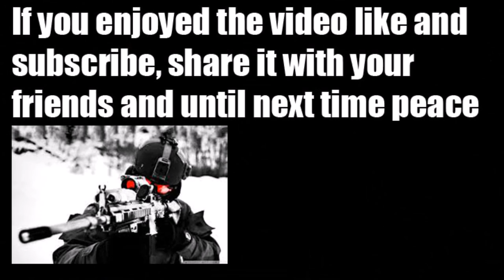Top 5 League of Legends Skins 2015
Here is a quick top 5 skins for the year video.
Thanks to Helix for helping me make this video as well.

I do not own these so all rights to the creators.